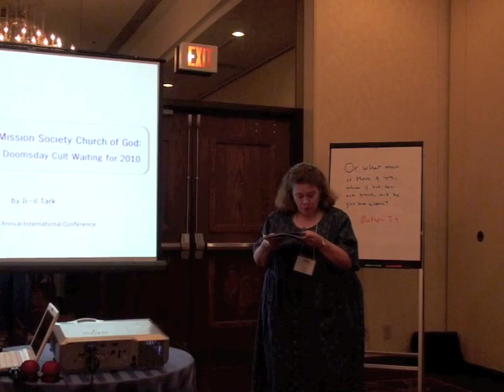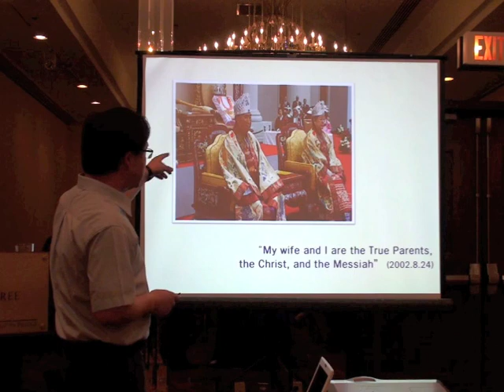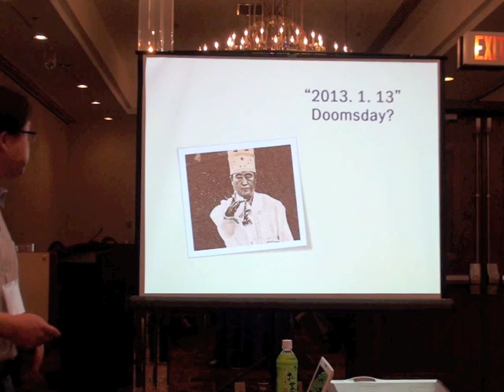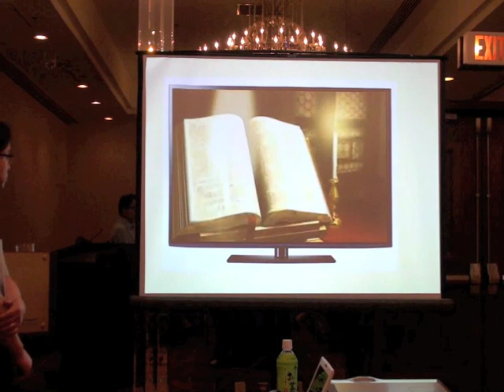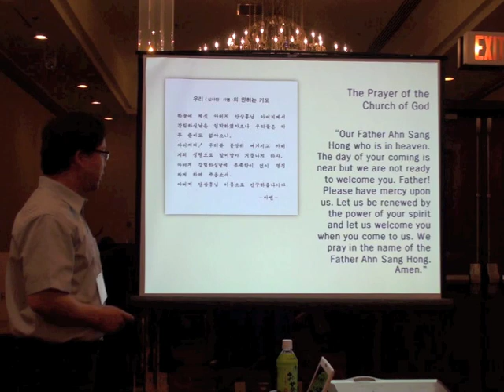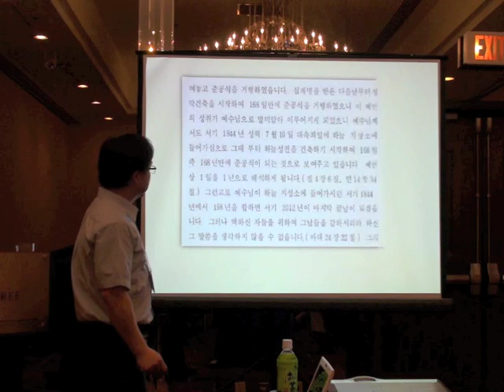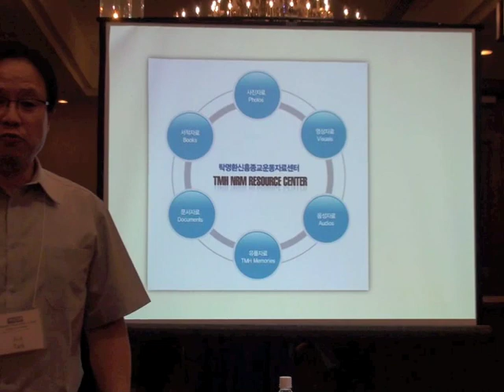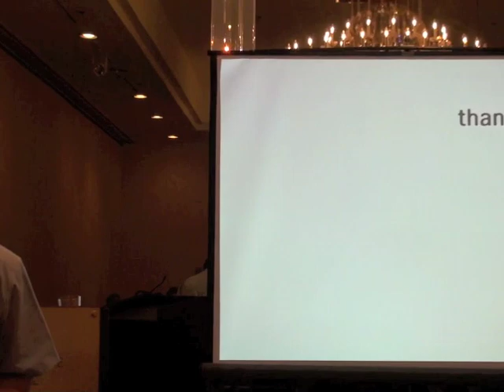Prof Tark on Ahn Sahng-hong's World Mission Society Church of God cult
When I first heard about this group, I thought it was a front group for the Moonies. Then I thought the people who started it were former Moonies who decided to start their own group (cult).
from wikipedia (9/8/10)
"The World Mission Society Church of God (Korean: 하나님의교회 세계복음선교협회) was founded by Ahn Sahng-hong (안상홍) in 1964. The church believes that he is the second coming of Christ. Ahn Sahng-Hong was baptized in 1948 and died in 1985 and the current leader of the church is Ahn's spiritual wife, Zang Gil-Jah (장길자), known in the church as "the Heavenly Mother",[1] and the General Pastor is Kim Joo-Cheol."
I shot this video in July 2010 of Professor Tark at a conference where many former members of a wide variety of destructive, totalitarian groups met. I had never heard of Professor Tark, but came to learn that his father was the mosst famous anti-cult minister in Korea. He was unfortunately assassinated by a cult member (not someone from WMSCOG). He is professor of Religion at Busan Presbyterian University. His web site, unfortunately only in Korean is hdjongkyo.co.kr